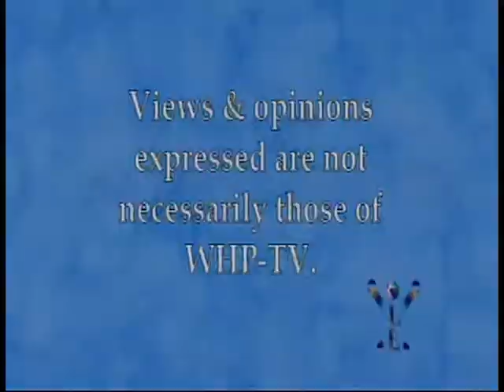Mayor of The City of Harrisburg Eric Papenfuse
The NEWLY elected Mayor of the City of  Harrisburg PA...Eric Papenfuse